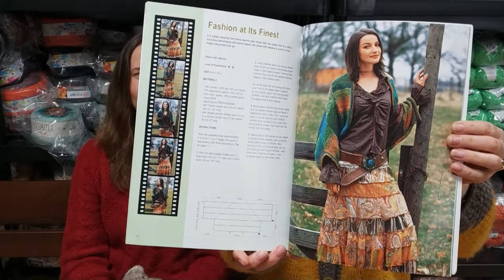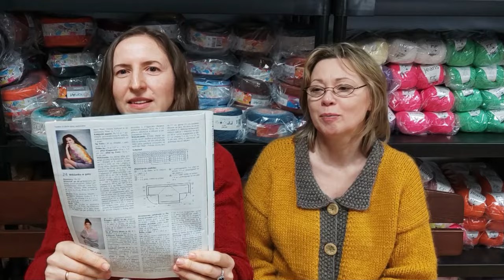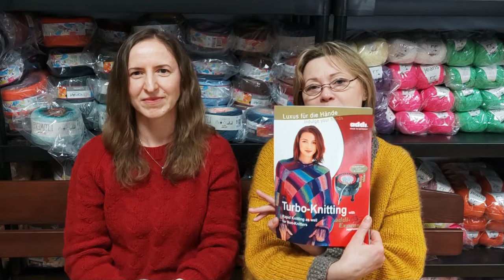Magazynowe Refleksje cz. 7: Wspólny projekt "KAMIZELA T"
W filmie zobaczysz projekt kamizeli w kształcie litery T wydzierganej przez 3 Dziewiarki z różnych włóczek i różnymi wzorami, ale w tym samym kształcie. Inspirujące doświadczenie, którym dzielimy się z Wami.